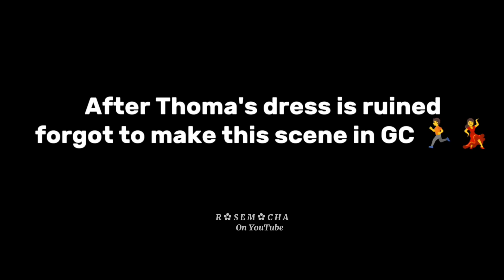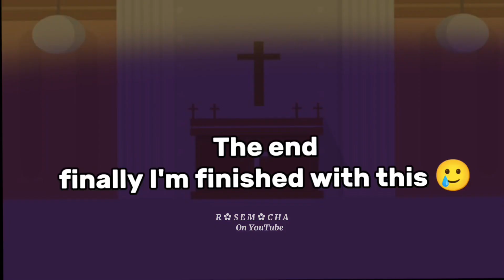{💃}_✦˚. If kamisato siblings + Thoma was in Cinderella BUT Ayato+Ayaka as Rats?! 😰😨 _✦˚. | TW:CHAOS🤯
_✦˚.▪️Loading ▪️_✦˚.

     • • Completed! • •

_✦˚. Note _✦˚.
hi, my holidays start next week woo.
Anyways this is the long video I was planning in the community post
and I actually make it!, but I have to thank for one person since she was the one
who choose this movie "Cinderella" and the roles for the characters. huge thanks to Yuzu!
 { I LOVE YOU FRIEND /P 🥹😘🥰 you better play genshin with me now /j }
anyways yeah Yuzu was the one who made Ayato and Ayaka as rats and Thoma as Cinderella + Lumine as the prince
{ Yae was originally supposed to be the prince but then she search up thoma's ships and said to do Lumine instead }
she actually choose Ayato and Ayaka as rats a joke. I didn't even realize but who cares! I can't change the past hehe
ANYWAYS HOPE YOU ENJOY THIS CHAOS + MY BAD HUMOR IN IT ASWELL.

udpate:btw I have a new overlay style now, I like it so I might use it for my future videos aswell :D

_✦˚.➡  Characters Used=Ayato,Ayaka,Thoma,Stepsister 1, Stepsister 2, Stepmom,Funneh, Gold,Rose { My OC },Lumine,Fairy godmother
_✦˚.➡ Apps Used=Google , Pics Art ,Capcut , Ibis Paint x , Gacha club , Color
{ The second video I only got inspired by one scene only technically but who cares- }

              ▪ Connection's ▪
➡Minecraft=Rosemocha2009
➡PicsArt=R ✿ S E  F L ✿ W E R S
➡Genshin Impact=•Rose-Tea•
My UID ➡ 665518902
➡Honkai Star Rail=•Rose-Tea•
If You See "Me" On Any Other Platforms Its Not Actually Me
I Will Infrom You Guys When I Have Other Platforms :D

        ▪ Stuff About Me / You Getting To Know Me Better!▪
➡ Hello My Name Is Elsye, But Just Call Me Rose When I'm On YT
➡ My Upload Schedule : I Upload Video's On Saturday Or Sunday Or Monday
➡ What I Like : KREW, Fans , My Family, MCYT's / SMP'S And Other Stuff!
➡ What I Don't Like : Hater's, Storage , Mean Ppls , And Other Stuff
➡ My Goal : Can We Hit 800 Subscribers At The End Of The Year?
➡ What Content I Do : Empires SMP Content , Hermitcraft SMP Content
Genshin Impact Content And KREW Content And That's All For Now I Think.

▪️This Video Took Me Hours/Days To Make, Can You Please Leave a Like▪️

_✦˚. Outro Tysm for Watching _✦˚.
➡ 0:00 7:02 ✂
_✦˚.Have a Amazing Day! - Rose _✦˚.

  • • Completed • •